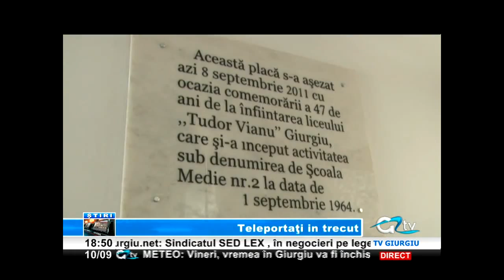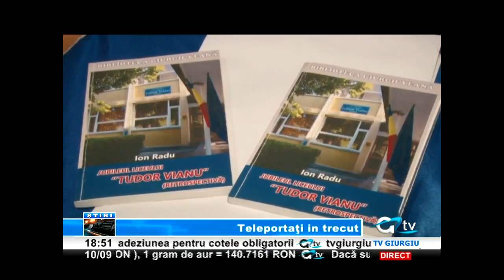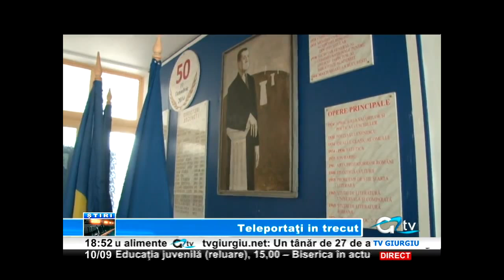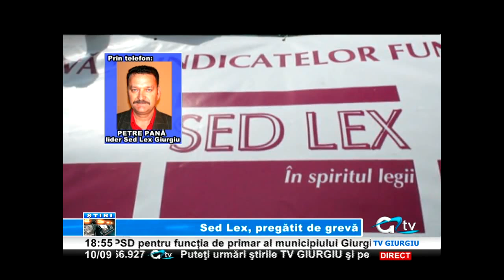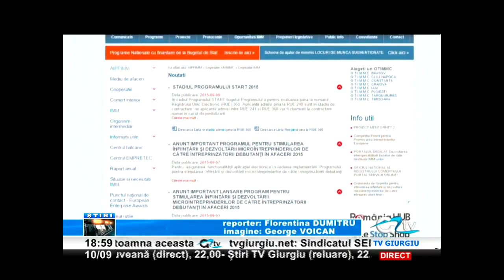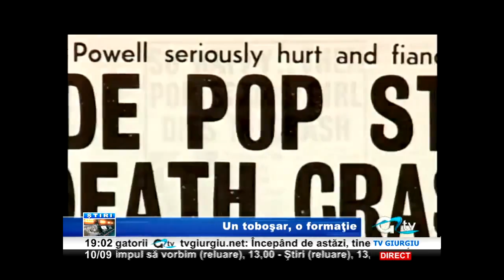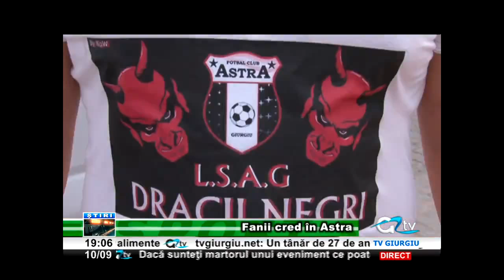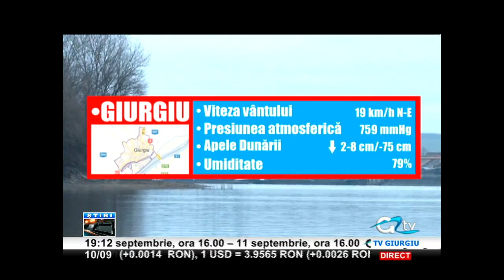10 SEPTEMBRIE STIRI TV GIURGIU